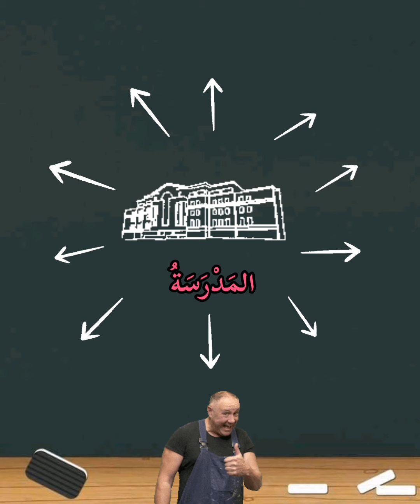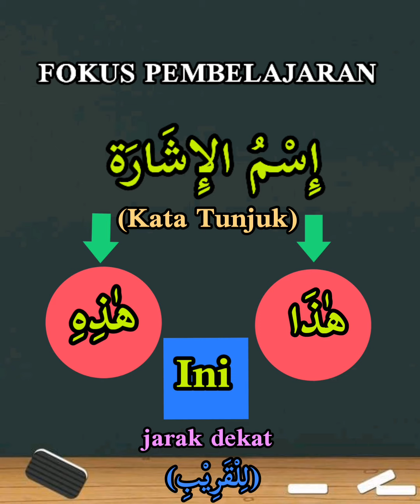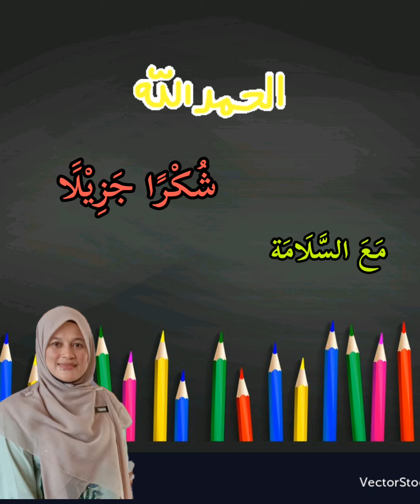BAHASA ARAB TAHUN 4|TAJUK 3|أحب مدرستي|إسم الإشارة|MS64